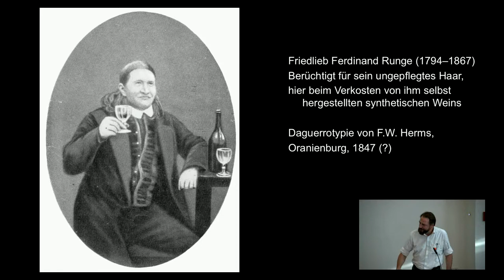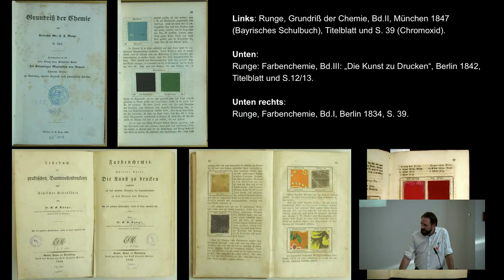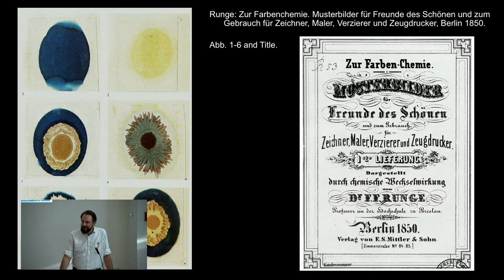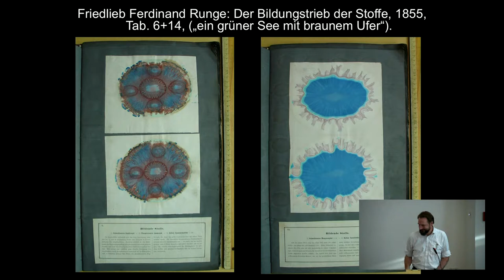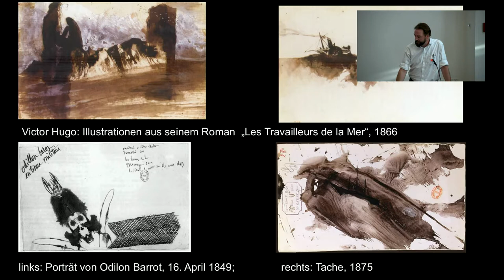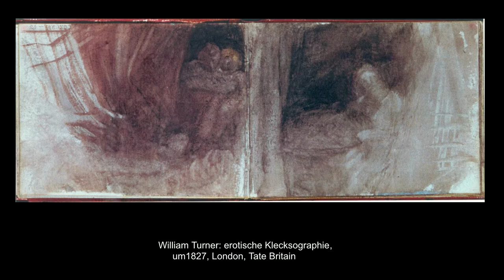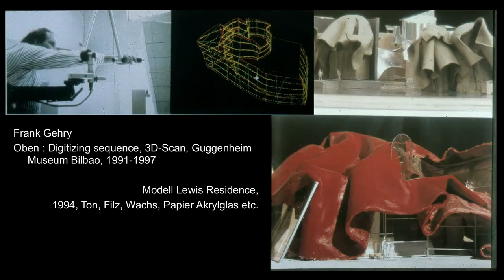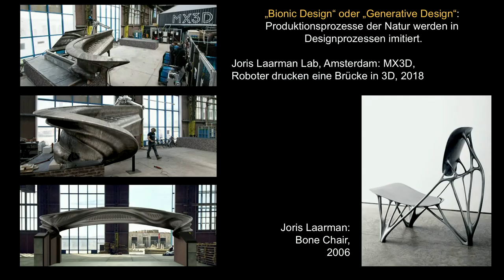Farbe als Material | colour.education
Vortrag auf der internationalen Konferenz Farbe im Design
Prof. Dr. Friedrich Weltzien
Hochschule Hannover | Kreativität und
Wahrnehmungspsychologie

Im Sprechen über Farbe im Design ist zunächst ihr chromatischer Wert adressiert: Farbton, Tiefe, Temperatur, Sättigung, Kontrast, aber auch Fragen der psychologischen Rezeption oder des symbolischen Gehaltes machen sich an dieser Qualität fest. Aber Farbe ist nicht nur Chroma, sie beruht immer auch auf einem materiellen Träger, der das Licht in einem bestimmten Spektrum reflektiert. Im Zentrum meines Vortrags soll Farbsubstanz als Instrument der Gestaltung stehen.

Wie benutzen Künstler*innen und Designer*innen Farbe, um zu gestalterischen Lösungen zu gelangen? Hieran lassen sich Probleme von Plastizität, von Lebendigkeit, von Räumlichkeit und Körperlichkeit (im Gegensatz zum reinen Oberflächenphänomen der Chromatik) der Farbe deutlich machen.